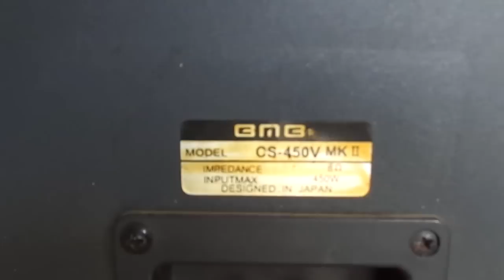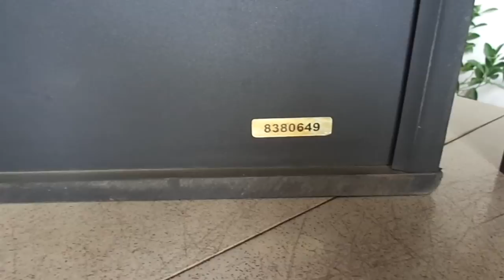Loa bmb cs 450. Cách kiểm tra loa bãi xịn bằng cách tháo loa bmb cs 450 nhái.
Huấn audio chuyên mổ xẻ loa bãi xịn: bmb bãi, bose bãi, âm ly bãi. Anh em vào xem rồi ủng hộ kênh bằng cách ấn đăng ký, like, chia sẻ xin cảm ơn. Anh em cần mua loa bãi xịn: bmb cs 455, loa bmb cs 450, bmb cs 300v, bose 301 seri 2, bose 301 seri 3, loa jbl, âm ly jarguar pa 506n, pa 203n, đẩy...Đc: 77 Cầu Triền Đại Mỗ Từ Liêm Hà Nội đt: 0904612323. web